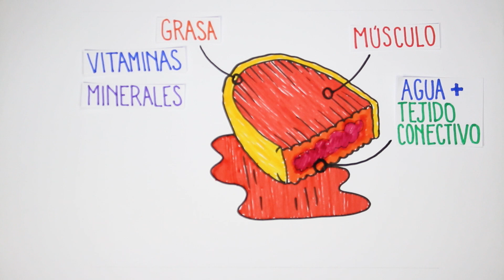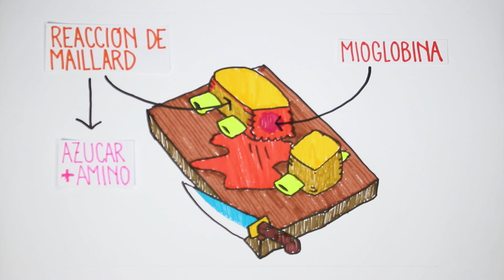¡La Ciencia del Asado!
El asado, la carne asada o una parrilla llevan consigo una infinidad de explicaciones químicas y termodinámicas detrás.
Desde el fuego hasta la selección de un corte juegan un papel fundamental a la hora de un buen asado.
En este vídeo te explicamos toda la ciencia detrás de esta riquísima comida.